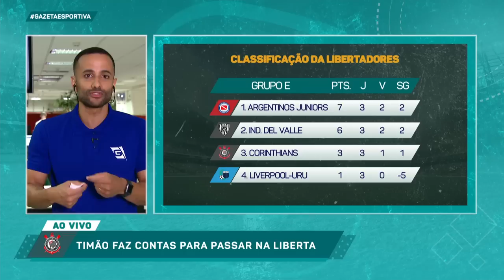"O Corinthians NÃO CONSEGUIU impor o jogo. fase MUITO RUIM", Salazar | COR 1 x 2 IDV (03/05/23)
Tiago Salazar e Muller comentaram no GazetaEsportiva a derrota do Timão contra o Independiente del Valle na NeoQuímicaArena pela Copa Libertadores!